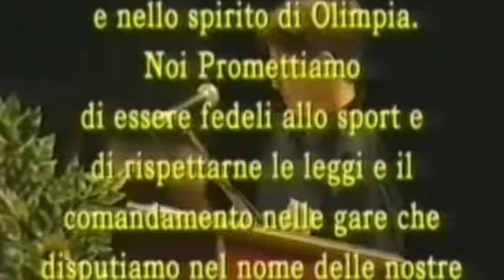Anfiteatro di Cagliari- Finale di serata..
Con invasione di...Palco !